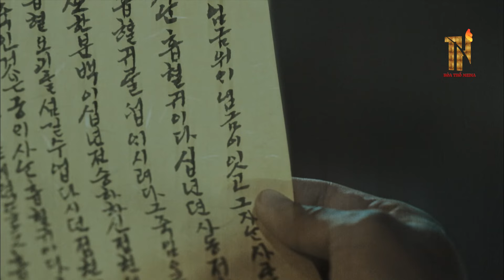[Lồng Tiếng] QUỶ HÚT MÁU - Tập 33 | Phim Cổ Trang Kinh Dị Hàn Quốc | Phim Hàn Quốc Hay 2024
✅ Nội Dung :
     Câu chuyện về 1 cô gái trẻ đến từ một gia đình tầng lớp thượng lưu bị suy bại, cô gái cải trang giống như một người chàng trai bán sách. Trong một lần bán sách, cô gặp một học giả ma cà rồng.
     Lee Jun Ki, tất nhiên, diễn vai nam chính có chức vị, một học giả (quý tộc) ma cà rồng trên 150 tuổi có tên là Kim Sung Yul và đã bị nguyền rủa để không bao giờ bao giờ già đi, dùng đồ ăn là máu. Anh dâng hiến đời mình để bảo vệ sự ổn định của Joseon và đã từ bỏ bản thân, sống một cuộc sống cô đơn cho đến khi anh gặp nữ chính. Ngoài trừ vai diễn hoàn hảo của Jun Ki ra, tất cả các vai diễn khác phải mất một khoảng thời gian rất lớn để làm quen với nó.
Lee Yoo Bi sẽ đóng vai nữ chính, con gái của một gia đình quý tộc thất thế tên là Yang Shan. Cô cải trang thành một người đàn ông bán sách để kiếm sống, với ước mơ kiếm đủ tiền để rời khỏi Joseon và đến triều đại nhà Thanh. Kim So Eun vào vai hai nhân vật mới không có trong truyện tranh gốc, một là tình đầu của Lee Jun Ki từ 150 năm trước, khi anh ấy vẫn còn là con người, và nhân vật còn lại là một cô gái quý tộc ở thời điểm hiện tại có tên là Hye Ryung, người đính hôn với Thái tử.
Changmin là Thái tử Lee Yun, người rơi vào tam giác tình yêu với Yang Shan và Sung Yul, và có một vị hôn thê là Hye Ryung. Nhân vật của Changmin, Lee Yun, trong truyện tranh gốc không yêu Yang Shan, trong khi một nhân vật nam nào đó lại yêu Yang Shan nên khi xuất hiện trong bộ phim truyền hình, sẽ có sự kết hợp giữa hai nhân vật nam này, gộp lại làm một. Nhân vật Lee Soo Hyuk đảm nhận là ma cà rồng đối địch với Kim Sung Yul trong khi đó, Jang Hee Jin nới rộng dàn diễn viên chính khi trở thành một gisaeng (kỹ nữ) tên là Soo Hyang nhưng cô lại không thể nhận ra tình yêu của mình cho Sung Yul kể từ sau khi anh cứu cô, lúc cô còn là một đứa trẻ và nuôi cô khôn lớn.

✅  Tên Phim : QUỶ HÚT MÁU
✅  Số tập : 90
✅  Lịch Chiếu : 19h30 hàng ngày